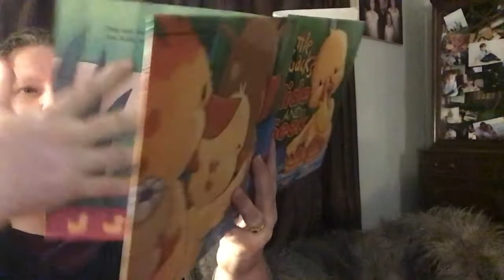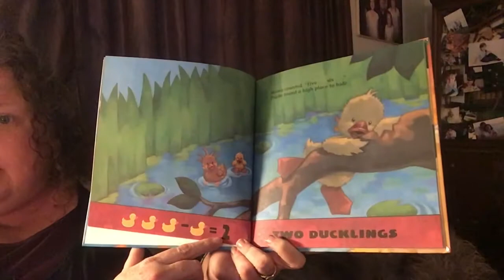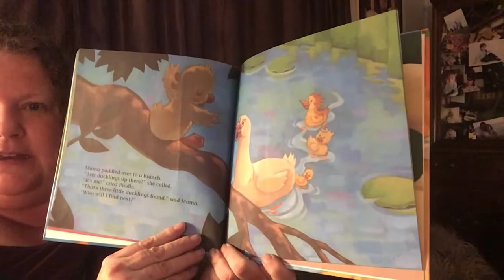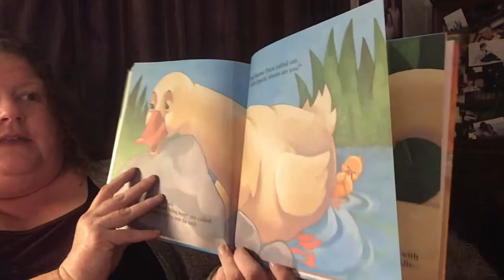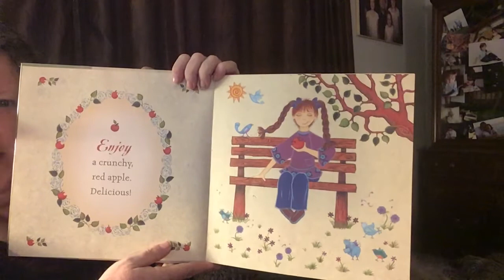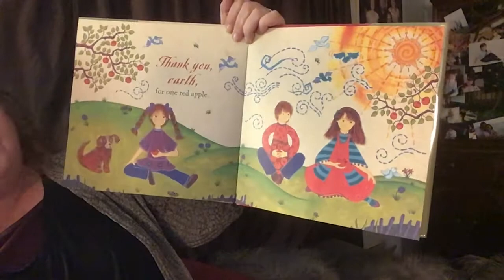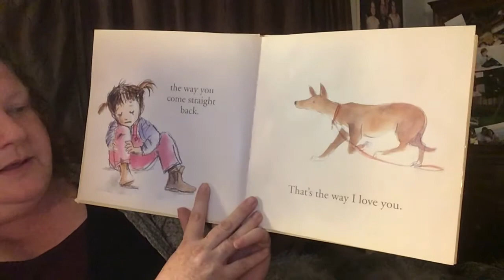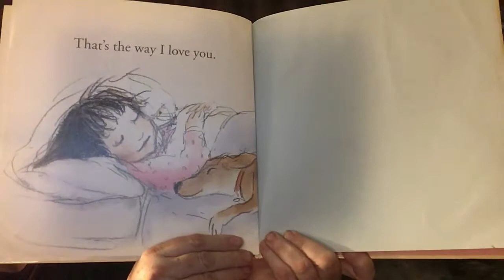PJ Storytime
Read a few stories with Ms. Allison and her dogs